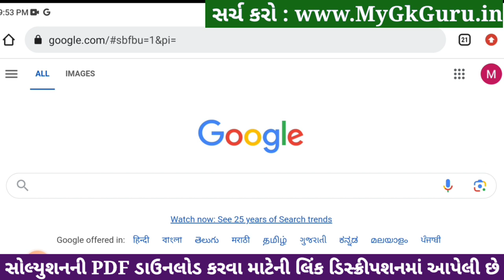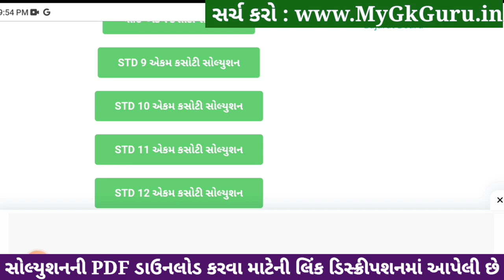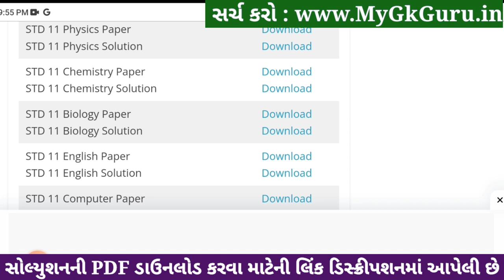std 11 physics ekam kasoti 2024 january, std 11 physics ekam kasoti paper 2024 january, ekam kasoti